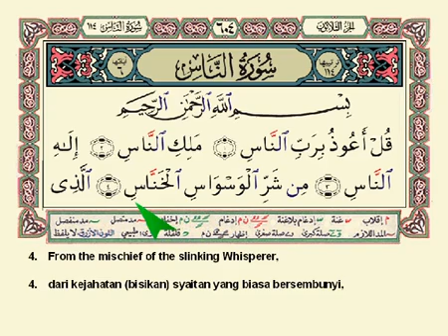Murottal Bismillah - Muhammad Thoha Al-Junayd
Sekolah Dasar Al Quran
Jl. Elit Raya Komplek Timah BB.53
Cimanggis Depok
Mendukung Gerakan Literasi Nasional
80% Al Quran
20% Pendidikan Umum